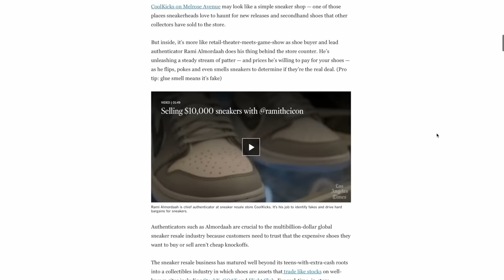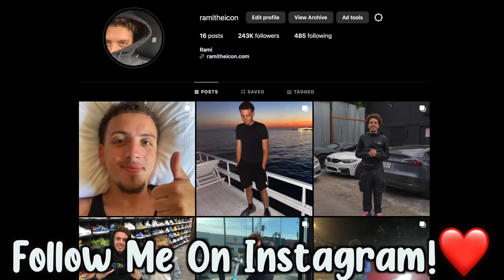Buying Sneakers for 47 Minutes!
Love Y'all :)